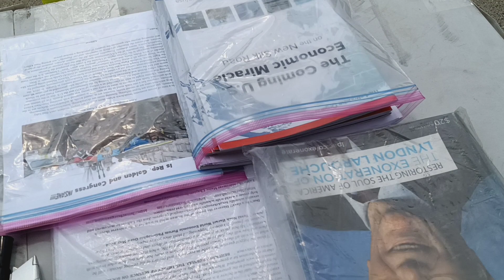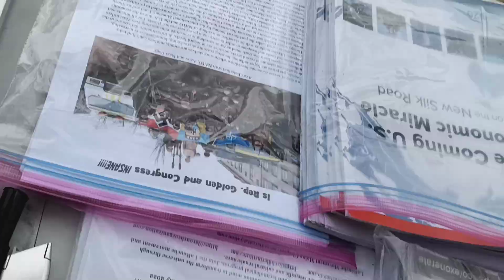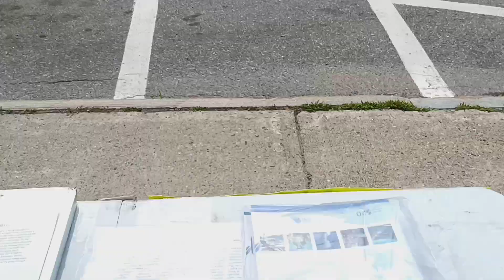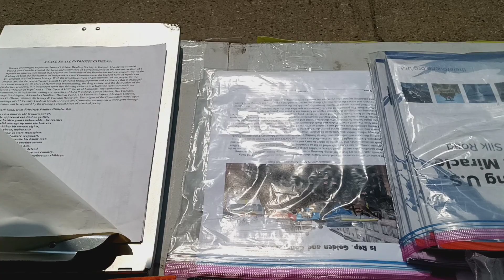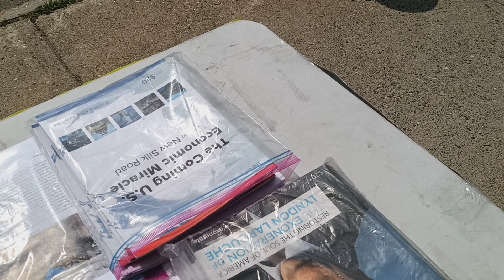July 19, 2022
Organizing in Farmington Maine July 19th.